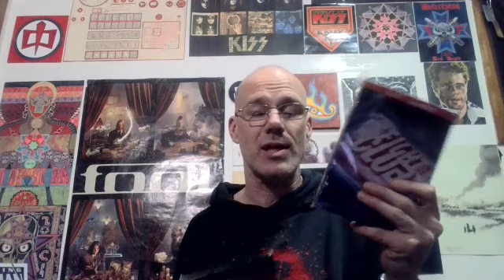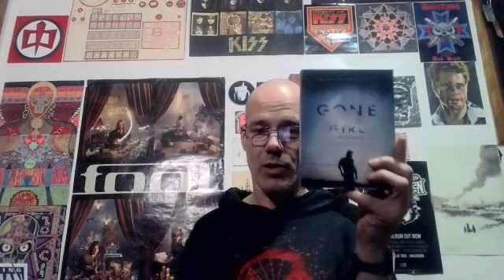*FIGHT CLUB (1999)* / MOE'S CD CULTURE SHOW AND TELL / EPISODE: 011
Today's episode is about my favorite movie of all time: FIGHT CLUB and it's soundtrack! WELCOME TO MOE'S CD CULTURE SHOW AND TELL!!! This is a video series I'm starting, to highlight my feelings and opinions about the culture and  love for Compact Disc; also known as CDs! I own over 500 CDs that took me just over 12 years to collect!